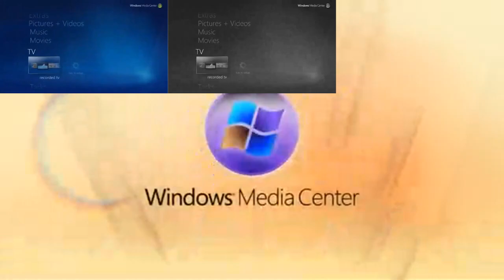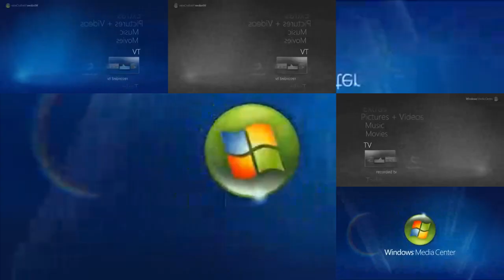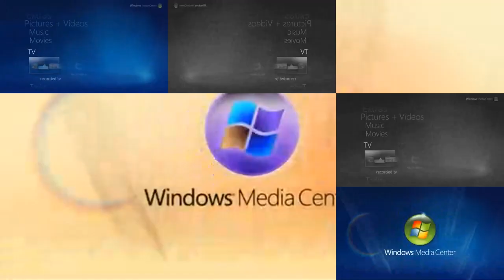Windows 7 Media Center Sparta Remix Thekantapapa Veg Replace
I know this is an overused source, but "It takes different strokes for different folks."